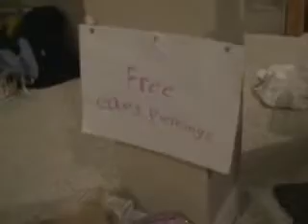Webkinz Ears pierced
this is a little movie about 3
girls getting their ears pierced. Also it shows you